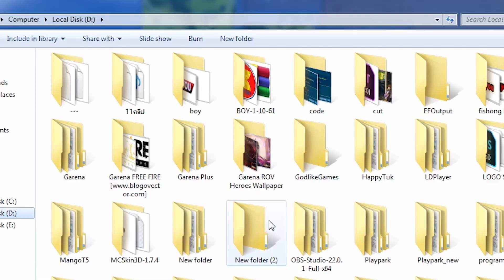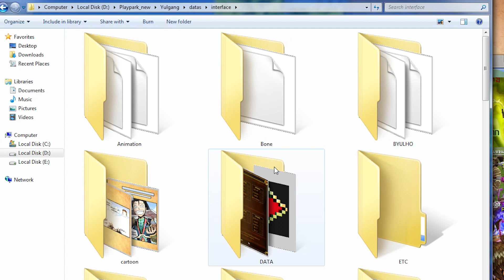[Yulgang] ปิดไตเติ้ล / ปิดวีดิโอคลิปก่อนเข้า ID เกม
คนละ 1 like เพื่อเป็นกำลังใจในการทำคลิปต่อๆไป

cpu : i7 4820K  3.70 GHz
VGA : GTX770 OC 4GB
MB  : Asus P9X79
RAM : 16GB (8*2) 2400MHz